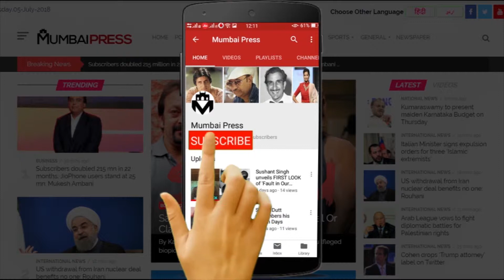Salman Khan Has No Time To Work With Sooraj Barjatya's Upcoming Next